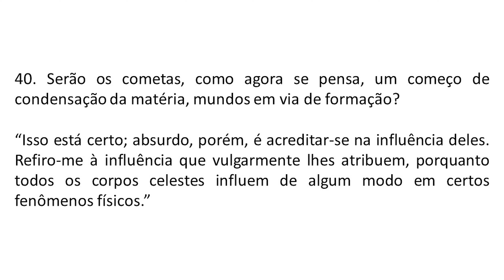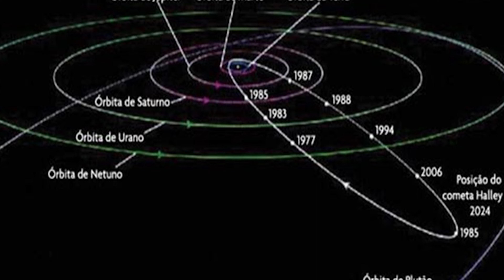LIVRO dos ESPÍRITOS pergunta 40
40. Serão os cometas, como agora se pensa, um começo de condensação da matéria, mundos em via de formação?

“Isso está certo; absurdo, porém, é acreditar-se na influência deles. Refiro-me à influência que vulgarmente lhes atribuem, porquanto todos os corpos celestes influem de algum modo em certos fenômenos físicos.”